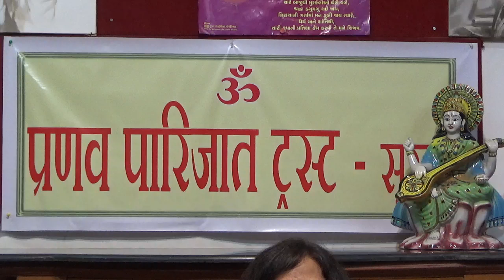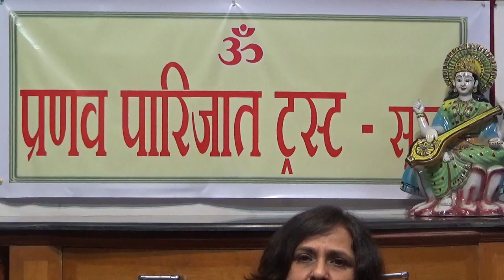Raag Bihag - Ratna Jadvani - Raganjali to Pt. Omkarnath Thakur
Pranav Parijat Trust, Surat organised 'Raganjali' - homage to Pr. Omkarnath Thakur on 24-25 June, 2021. Pro. Ratna Jadvani recieted Raag Bihag. Enjoy the classical singing.